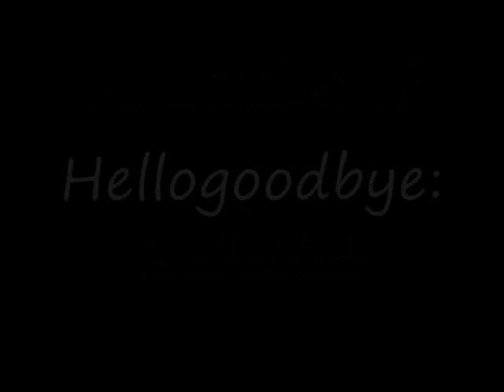The All Song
I finally got this to upload!!! YAY me. Basiclly i put a bunch of songs together into one ULTRA song. i call it "Da All Song".

Ingore this Please:  Mike  Mo
I gameyellow red santa halloween mask 3rd age kiteshield kite glove update ltd forum mil million gp party edjville highscores ancient ice barrage luner desert treasure crossbow tele alching teleing smithing mining gold granite rockshell anvil bar account recovery world load loading music pass password user username friends list stat stats point protect teleother clan chat ignore log out dance emotion green hitpoints agility monkey madness ape toll herblore potions pots theiving guard farming herbs garden construction house player owned poh hunter mini game horror from the deep mystic cat bob store general arrow knives plate helm helmet wepon obby ring necklace iban skirt skychi ham cape dragonfire wild wilderness scimi long yew money cash studded banner new plox please splitbark robes heros legends hero legend champion slay under over sweet awesome amazing ownage pwnage free stuff drop party game stupid dam fuck gay decorative godsword hat rsmv forging dueling dds dagger poisen glory ammulet stink how much nvm no yes everyone message pm me dark bow monster beserker nice leet wtf omfg omg stray dog new update brb holiday vlog blog maplemountains sladeakakevin dark arm 3 door black light town city king queen gnome ogre dwarf chicken suit each kalaphite selling buying 2 claw cannon death mace vambraces longbow bait newb (u)zombie secret robin vinchenzo900 v1nch3nz0 Flame 105 made this egg christmas easter bunny massive full guild massacre n0valyfe 1st 2nd 3rd cheat battle mod hellomiss 126 bots autoer autominer autofighter autofisher autowoodcutter subscribe stake staking world of warcraft guild wars trimmed (t) (g) combat character guide fire flame email e mail censor Kids Ranqe lexmark78 main duriel321 rich rare phat road kill killing yogosun yogosun2 pk hit wildy war billy talent my chemical romance scat man acdc rush queen avril lavigne xxx sex hot videogame video computer comment maul productions hi hello my is preview date free rs rsc classic walkthrough walk through first second third planet hell nightwish interview poon linkin park nirvana total ultimate win fight caves plz blood ko hacked max merchant millions explain Recipe for Disaster pro wow players player full Discontinued requirments require vid month year day hour minute second speak special song clue scroll treasure trail treasuretrails cluescroll simple plan andrew gower version real life rl banned ban black mark trial ass joke retard maplestory watching watch spam log price overprice teleblock club full edgville fat wrecked fatwrecked xgen20o4 hard easy ez jad bored hilt shard auction
vicky cascada mac dre skating blading skiing winter summer fall spring october march may july june november september april august december beatles john lennon british french communist anarchy punk pop hip hop hiphop style fashion breakdance breakdancing loose tight racing race skyline integra rick james chappelle chappelles chappelle's comic standup pablo francisco dane cook party pics bix nood noob n00b nub CS counterstrike counter strike fraps stepmania hacks maple story hax maplestory hacker korean nude chinese vietnamese asian japan nihon foreign music anime rap bling nigga guitar puff daddy urban ninja soccer ronaldinho crazy cool funny extreme ebaums bush america republican democrat liberal politics weed smoke blunt crack drugs drunk gay yaoi disney sony nintendo sega mortal kombat sonic mario chris brown lil wayne ll cool j jlo laffy taffy final fantasy tmnt football baseball tennis techno sean paul lesbian cock cat comedy sing american idol lost beatbox christian basketball spiderman superman transformers death kill maim video games popular martial arts game show capture youtube you tube sitcom episode episodes 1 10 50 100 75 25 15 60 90 final first last amateur hidden camera camcorder picture tribute fallen army osama bin laden military nuclear movie trailer andy milonakis revolution bemani drum taiko rhythm voice rnb global warming pollution problem 90s 80s 70s urban culture heart lung feet eye shave razor cut emo britney star celebrity candid spears kevin federline hot cute sexy young old new classic original remake naruto one piece shaman king death note eyeshield 21
oh by the way bitch fuck yuo 69 shoes 180 8 stair skateboard skateboarding ... (more) (less) Black Sabbath
Black Widow
Blue Cheer
Blue Öyster Cult
Budgie
Buffalo
Cactus
Deep Purple
Dust
Flower Travellin' Band
Hawkwind
Iron Butterfly
Judas Priest
Led Zeppelin [2]
MC5
Pentagram
Queen
Rainbow
Scorpions
Sir Lord Baltimore
Steppenwolf
The Stooges
Vanilla Fudge
UFO
Uriah Heep
 WOOT ALOT OF TYPING